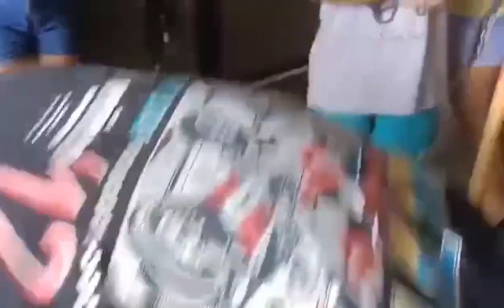PALAHAN CHALLENGE PART2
This video help to entertain the people who want to laughed and make their life happy.

PLEASE LIKE AND SUBSCRIBE AND SHARE MY VIDEOS AND DONT FORGET TO HIT THE NOTIFICATION BELL TO UPDATE you THE LATEST VIDEO AND COMMENT DOWN BELOW IF YOU HAVE ANY SUGGESTIONS YOU WANT IN MY NEXT VIDEO. THANK YOU GOD BLESS YOU ALL!!!

Master booboo,
family vlogger,
entertainment video,
entertainment channel,
funny video,
happy video,
Couple vlogger,
Couple vlog,
Couple video,
Family video 2022,
Family vlogger 2022,
Couple video 2022,
Couple vlog 2022,
Trending video,
Entertainment channel 2022,
Entertainment video 2022,